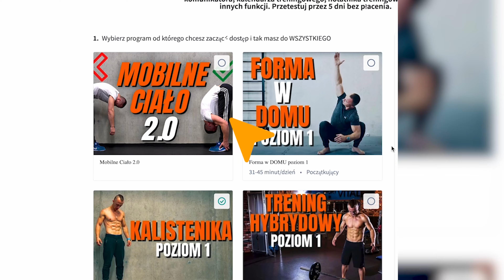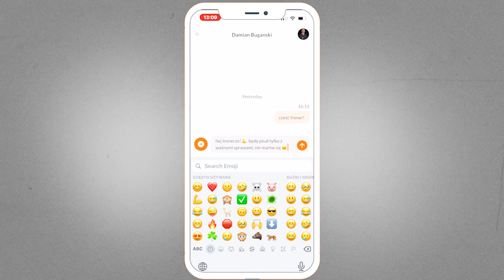TRENING NA SPRAWNE CIAŁO KTÓRY ZROBISZ W DOMU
🔔APLIKACJA CZŁOWIEKU RUSZ SIĘ

MOJE WIDEO PROGRAMY TRENINGOWE

(MEDIA SPOŁECZNOŚCIOWE) TU MNIE ZNAJDZIESZ!

Damian Bugański czlowiekuruszsie.pl

IG Damiana: buganski_mowi_rusz_sie